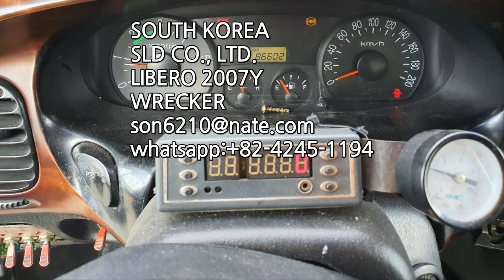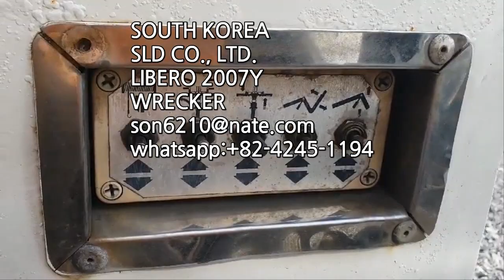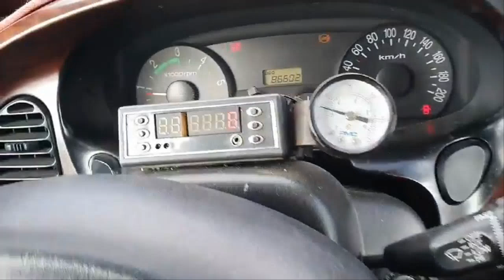libero2007y wrecker fof sales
Hello?
For sales
South Korea SLD Co., LTD.
SNS : kakao talk ID, skype ID : son6210 ,
New Truck Mighty HD65, HD78, EX8, EX9, HD120, EURO1, EURO2, EURO3, EURO4...
 Used car export, special car export, Used Excavator,
 Hyundai motors, Daewoo motors, SSangyong motors, Sansung motrs, Kia motors, porter, jeep, suv, dump truck, cargo truck, and exported to many countries around the world for 20 years.
It is a company that trades what you want with credit with the utmost care.
Main Export Items
New cars, used cars, new special vehicles, special vehicles, cargo cranes, Mighty self order, tow trucks, self-loaders, oil tankers, sprinklers, concrete pump cars, mixer trucks, electric insulation cars, trailer etc.